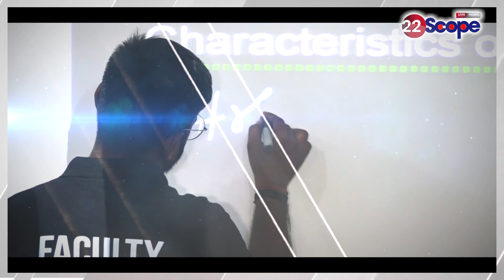BJP प्रवक्ता जयराम विप्लव ने ललन सिंह पर बोला बड़ा हमला, कहा - मोदी का नाम लेकर सांसद बने हैं ललन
BJP spokesperson Jairam Viplav made a big attack on Lalan Singh, said: Lalan has become MP by taking Modi's name.
About this Video: -भाजपा प्रवक्ता जयराम विप्लव ने ललन सिंह पर बोला बड़ा हमला ,कहा : मोदी का नाम लेकर सांसद बने हैं ललन

22Scope Live TV | 22 Scope | Hindi News | 22 Scope लाइव

CHANNEL AVAILABLE
JIO TV Channel NO 1475
VI
ROCK TV

बिहार | Bihar
Bihar News, बिहार न्यूज़, बिहार हिन्दी समाचार
Bihar - बिहार
Bihar News
Bihar+News+Today